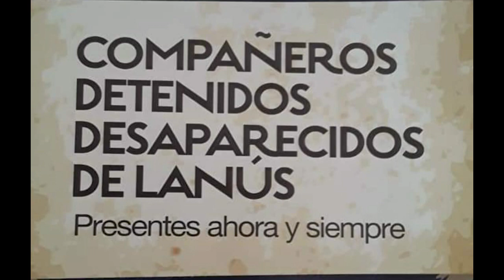Día de la Memoria, Verdad y Justicia